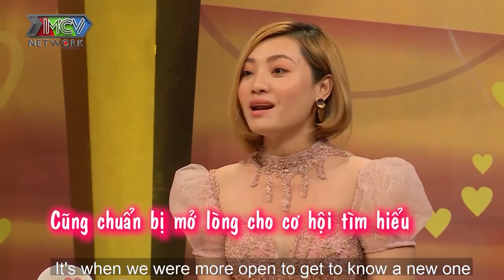ĐÊM TÂN HÔN SAY XỈN chồng tá hỏa gọi bạn bè TÌM VỢ vì trót BỎ QUÊN VỢ NGOÀI ĐƯỜNG với TÚI VÀNG CƯỚI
☎ HOTLINE: (Giờ hành chính) hoặc điền đầy đủ thông tin vào Form đăng kí và gửi về 📧 Email chương trình